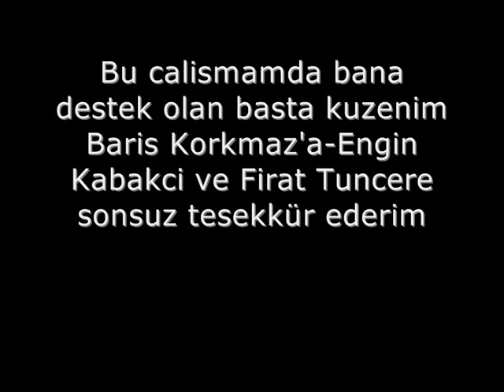Ferhat Korkmaz - Mey Dogaclama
Mey Dogaclama 2010
prod.v.Ferhat und Baris Korkmaz